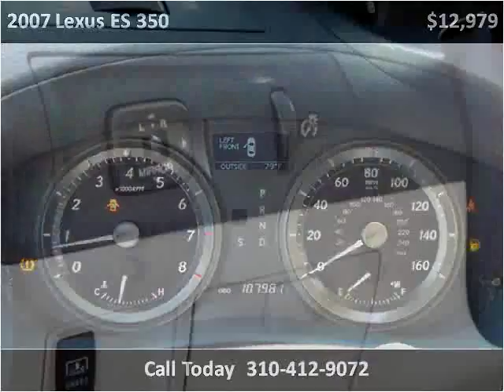2007 Lexus ES 350 Used Cars Inglewood CA